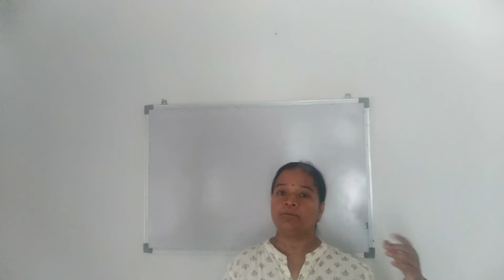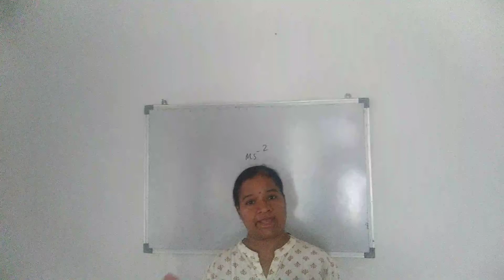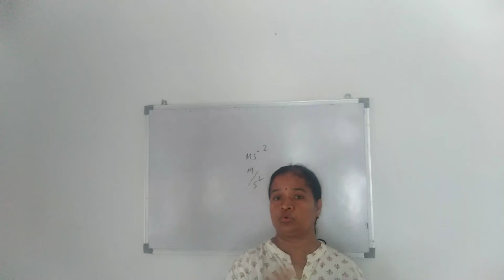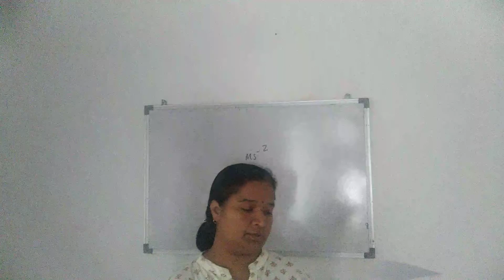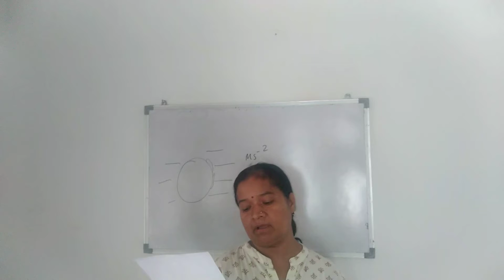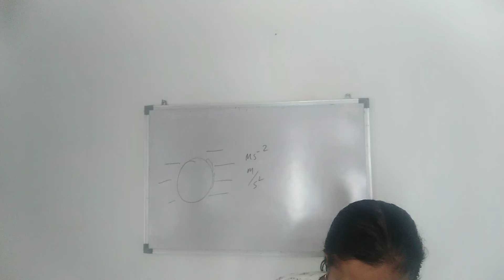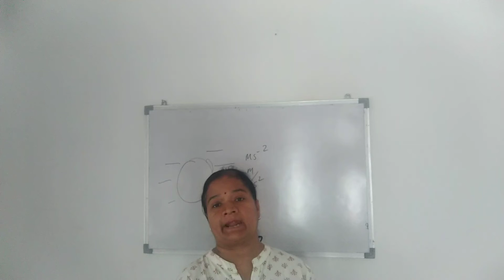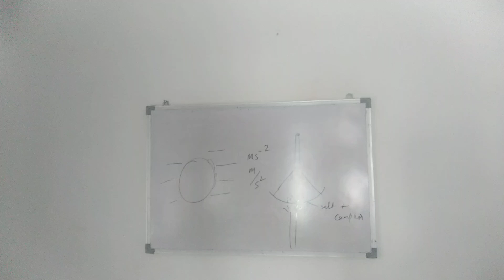Solution of Ekam Kasoti 03 Exam | Science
Subject: Science
Class: 09
Medium: English
Chapter Name: Solution of Ekam Kasoti 03 Exam | Science
School: Ascent School of Science
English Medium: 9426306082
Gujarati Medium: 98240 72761